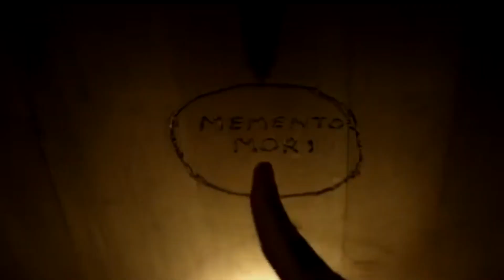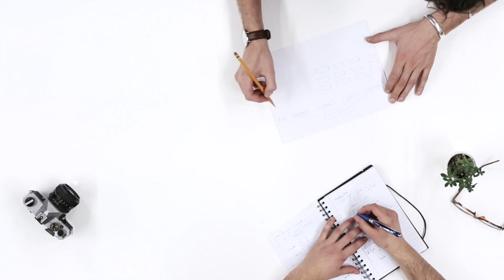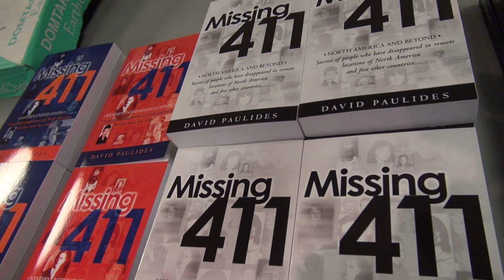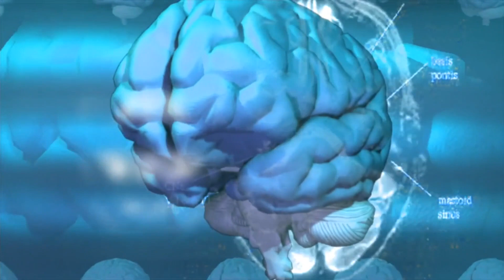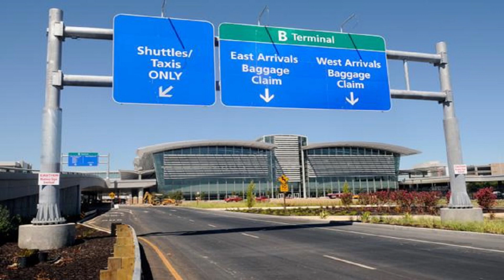I misteriosi casi "missing 411"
David Paulides, ex investigatore americano con più di vent'anni di esperienza nelle forze dell'ordine, ha studiato una serie di casi di persone scomparse nel Nord America e ha evidenziato la presenza di alcuni elementi in comune a dir poco sconcertanti.
Le autorità hanno sempre considerato questi casi da un punto di vista locale ma Paludes ha approfondito le indagini per constatare come i vari pezzi si incastrino tutti in un unico puzzle, più grande e decisamente più inquietante.
"È come in un episodio di X-Files" ha dichiarato durante  una conferenza tenutasi il 21 maggio presso l'università di Toronto, paragonando queste misteriose sparizioni a quelle che di solito possiamo vedere nei film horror o nei polizieschi che solitamente però vediamo al cinema o in televisione.
Paulides ha poi raggruppato circa 2000 casi che hanno in comune le stesse misteriose caratteristiche che successivamente sono stati catalogati appunto come "casi missing 411", ma ovviamente non manca chi fa teorie ben più elaborate, parlando ad esempio di collegamenti col Big Food, con gli alieni, coi folletti o con gli spiriti della foresta.